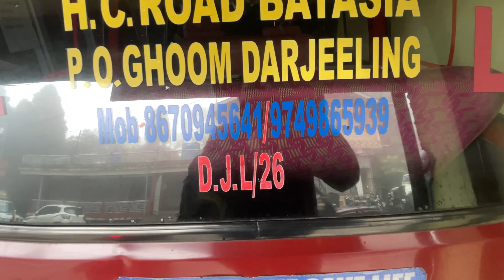Friday Fun Day| Ride with Mr.D|Pollution paper renewal and met with an accident